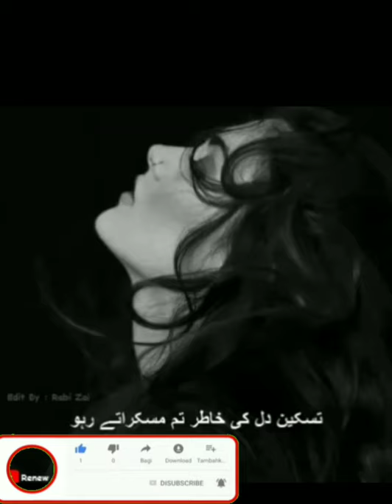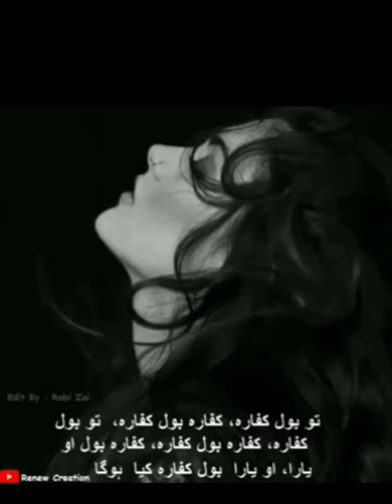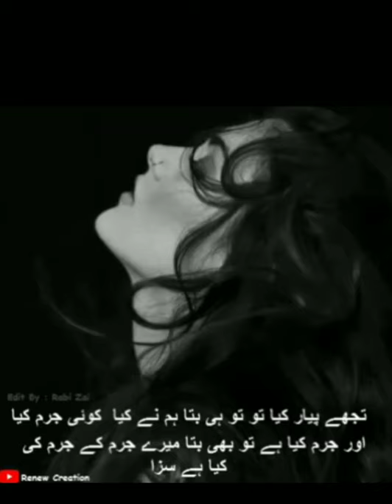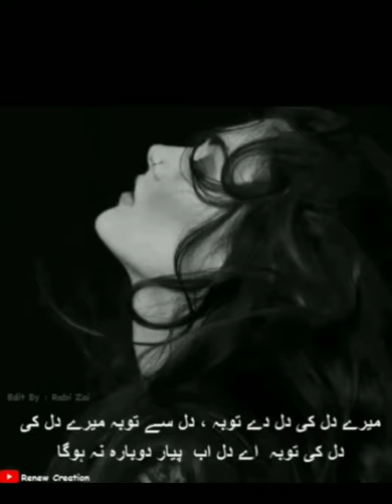Dill Ghalti Kr Batha Hai (Rj studio) new official video